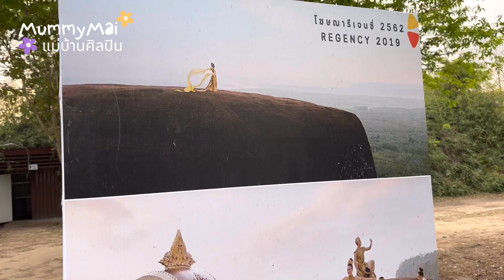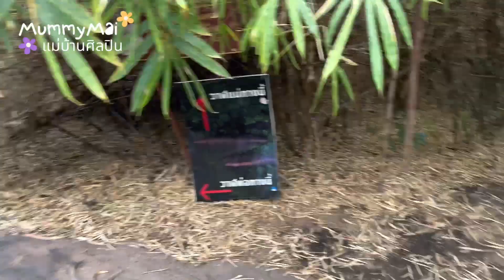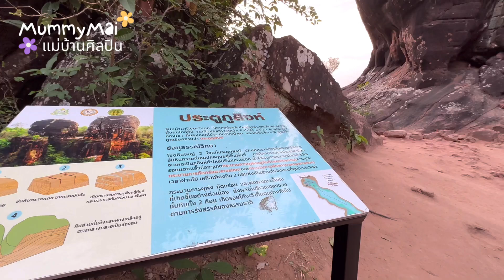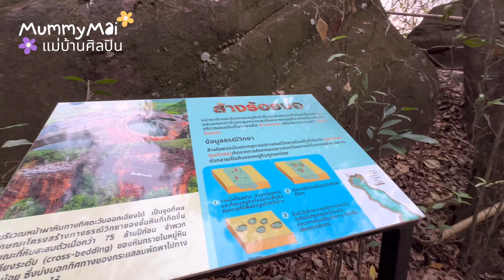หินสามวาฬ | เที่ยวแบบชิว ๆ กระเตงลูกไปทุกที่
วันนี้แม่ใหม่พาเพื่อน ๆ มาเที่ยวหินสามวาฬ จ.บึงกาฬค่ะ

ขอบคุณน้องแฮก พี่นิกร ที่มาช่วยดูแลใหม่และครอบครัวนะคะ

ขอบอกว่าบึงกาฬมีที่ให้เที่ยวเยอะมาก

อยากให้เพื่อน ๆ ได้มาเที่ยวชมความงดงามทางธรรมชาติอันตระการตาด้วยกันค่ะ